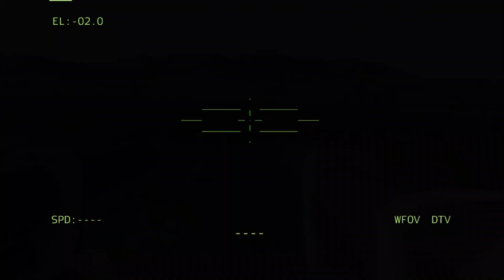Today! 22 Russian aircraft carriers were destroyed by Ukraine while crossing the Cremean Sea